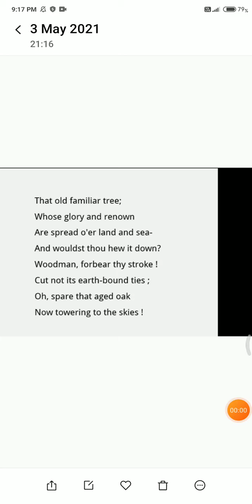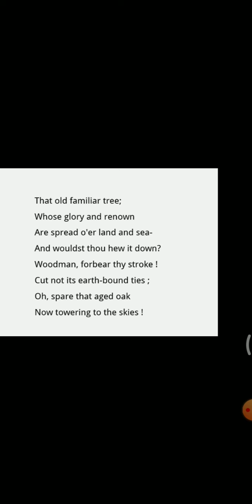Class-11 Subject english unit-3 read-2 revision